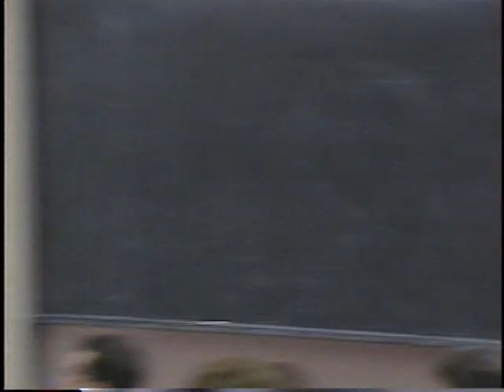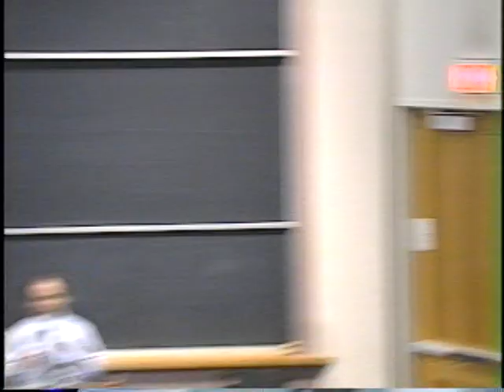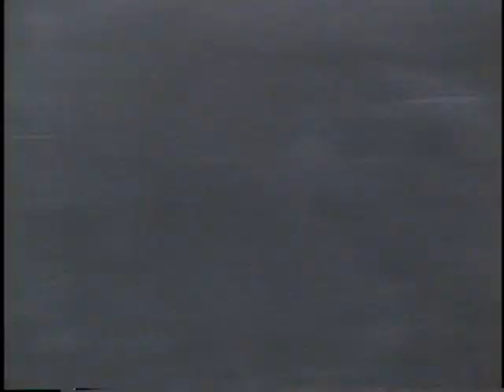The Unfinished Agenda: Race, Poverty and Gender in America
Date: Friday, January 31, 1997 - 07:00PM